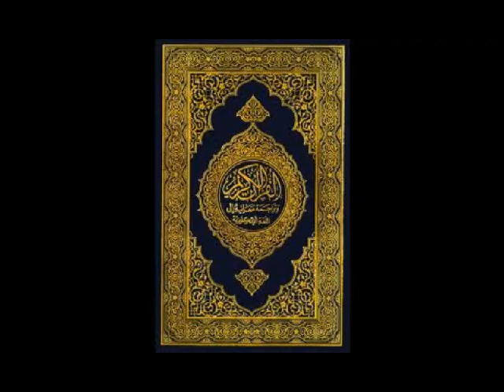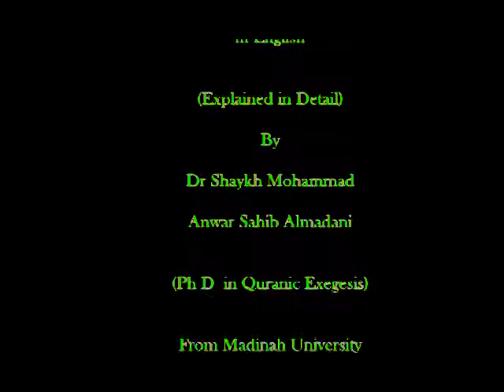Qur'aan Tafseer 2: Soorah al-Faatihah, Part 1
by Shaykh Dr. Mohammad Anwar Sahib al-Madani